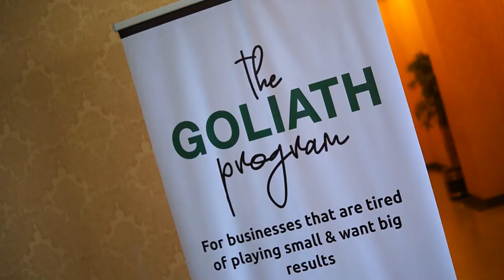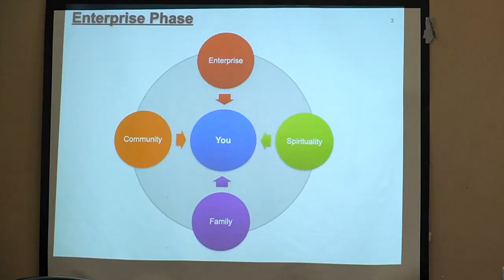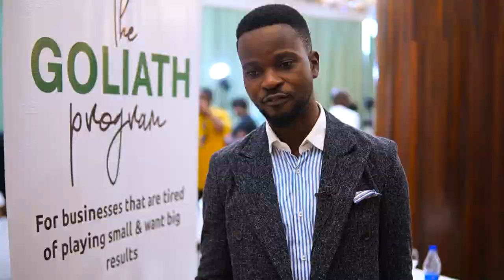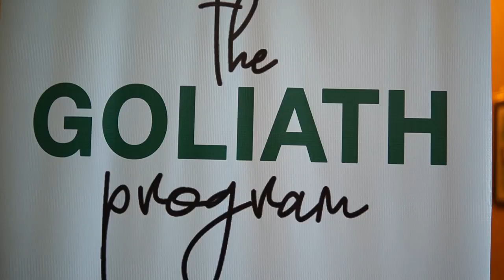The Goliath Program Trailer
Steve Harris held a successful business masterclass for over 100 entrepreneurs in Lagos, Nigeria.
Here's a snapshot of what it was like at the event; featuring Keynote Speaker, Mr. Leke Alder